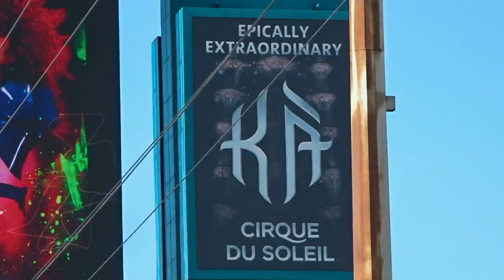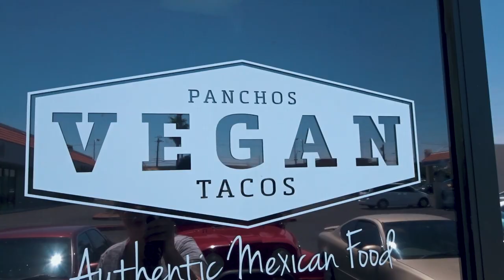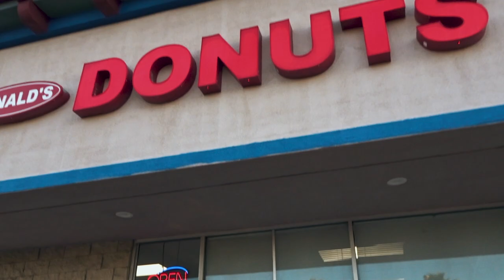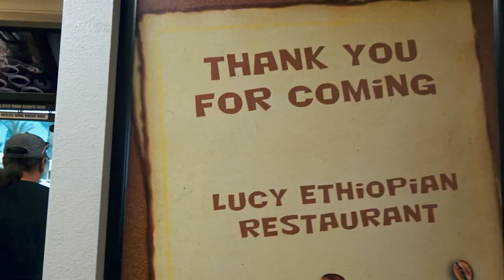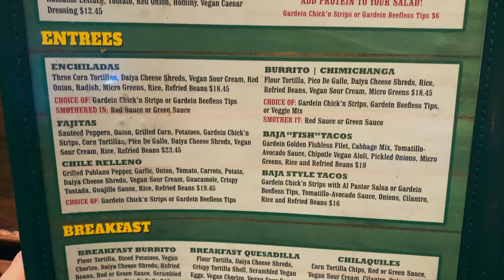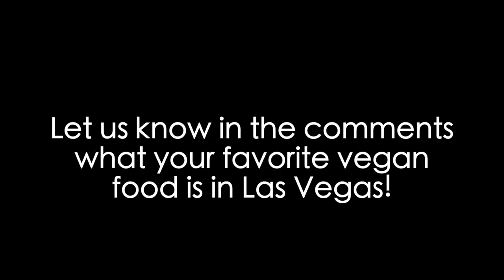Las Vegas Vegan Food Tour | The Best Vegan Restaurants in Las Vegas | Wynn Hotel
Las Vegas is our favorite city in the whole world, mostly because of the vegan food scene. Our absolute favorite dish is the chick'n and waffles from the Terrace Point Cafe in the Wynn Hotel. Watch the video to see what other amazing vegan food we were able to find.

Restaurants featured in this video:

0:00 Intro
0:32 Terrace Pointe Cafe
0:57 Wazuzu
1:12 Wing Lei
1:28 Panchos Vegan Tacos
2:20 Ronald's Donuts
2:47 Blinders, Burgers, & Brunch
3:04 Chef Kenny’s Asian Vegan Restaurant
3:28 Lucy Ethiopian
4:35 Hofbrauhaus
5:23 Hussongs
5:33 The Modern Vegan
5:46 Veggie Eats XPress